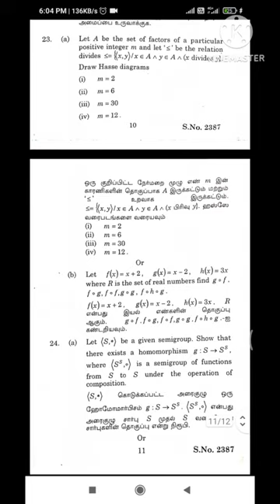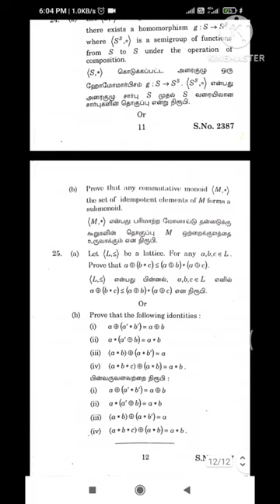21UMAE01 Discrete Mathematics Nov 2023 Exam Question paper Periyar University